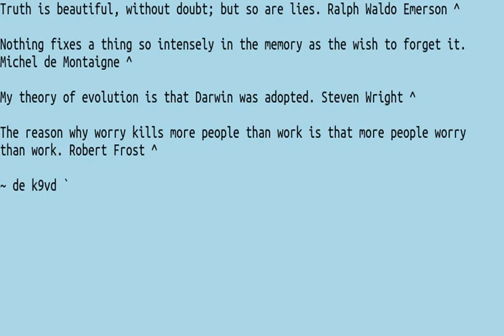026 Quotes 20WPM FW3